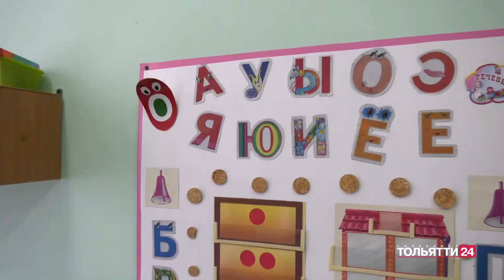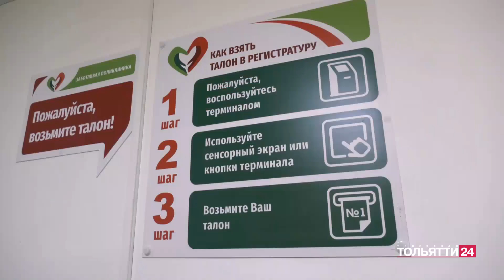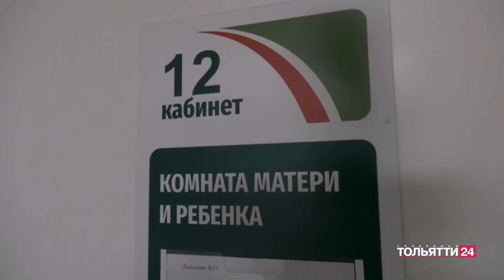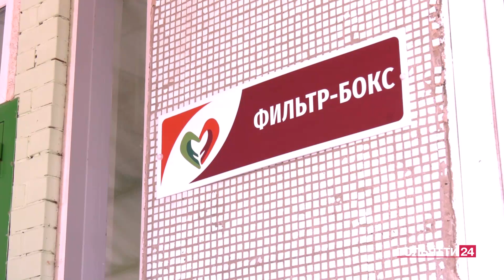"Новости Тольятти". Утренний выпуск 13.07.2023